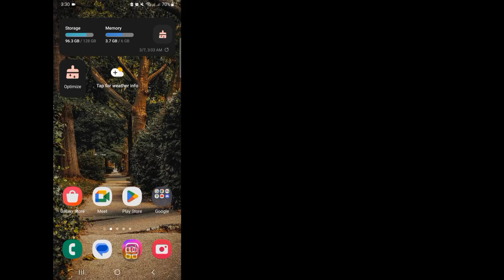Как поменять дату рождения в Фейсбуке с телефона?